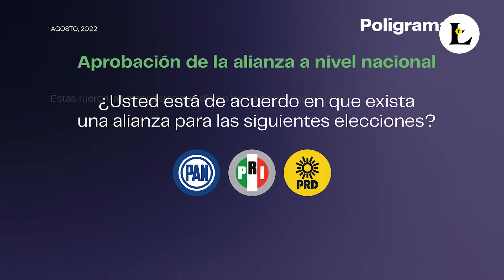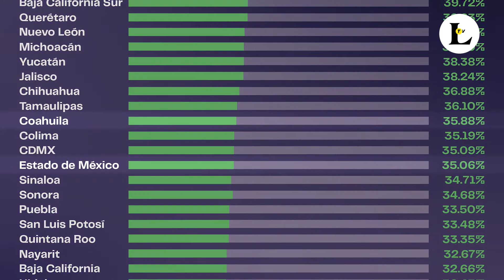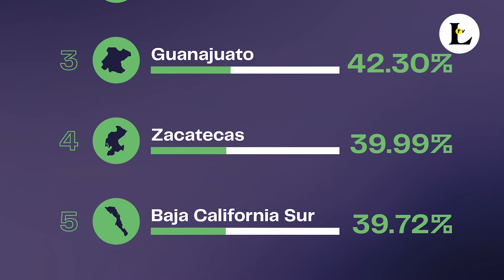Una de cada tres personas aprueba la alianza ‘Va por México’: encuesta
Sólo una de cada tres personas a nivel nacional aprueba la alianza de los partidos políticos que conforman ‘Va por México’, dio a conocer la encuesta más reciente publicada por Poligrama.